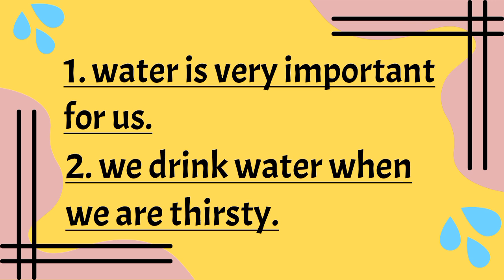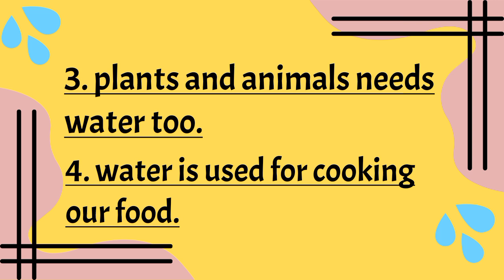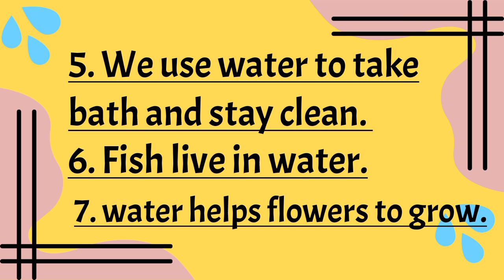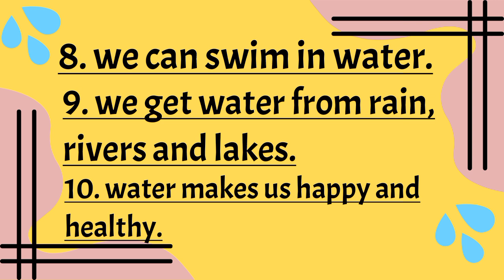10 line essay on Water / water essay in English / 10 lines on water